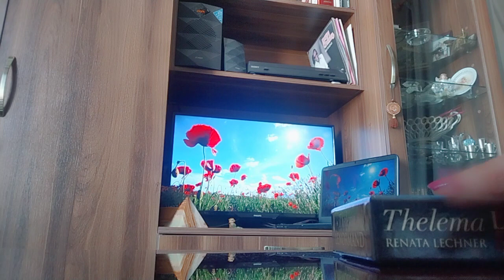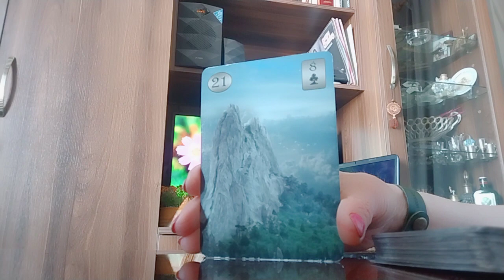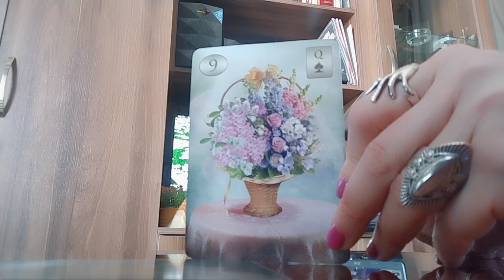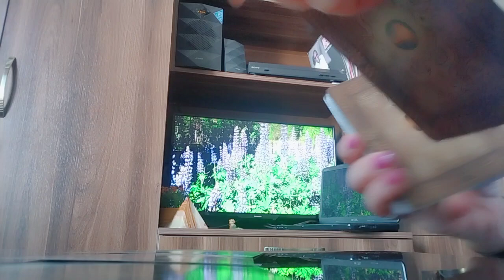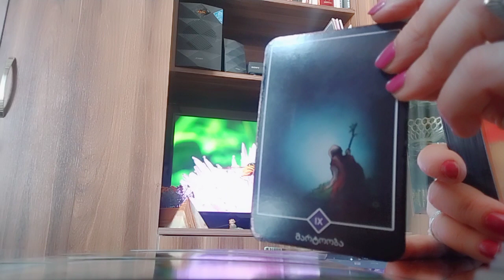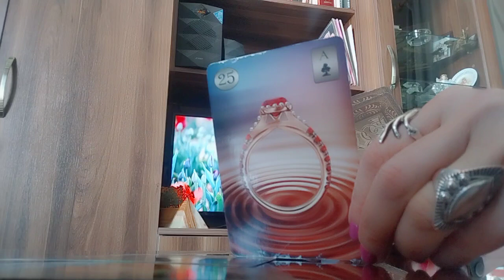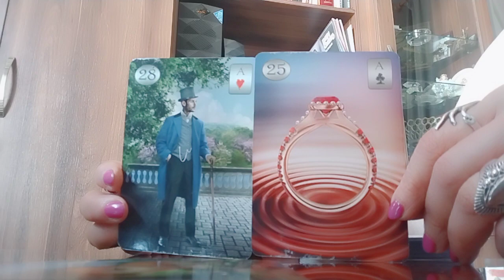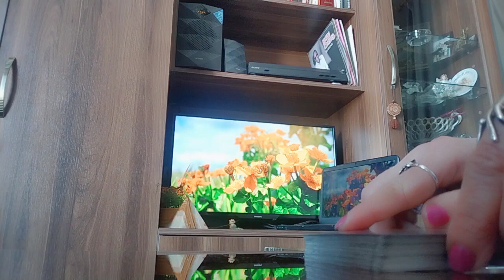ურთიერთობა, რომელიც გადასახედია/როცა კარზე მომდგარ ბედს გვერდს უვლით✨🌈💒✨